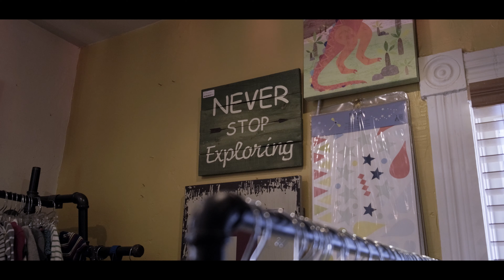WINTER (Crested Butte, CO) [4K]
Filmed in Crested Butte, Colorado during winter. The town is still active for skiing and such, but is buried under a lot of snow due to its high elevation.
Filmed in 10-bit DCI 4K, edited & graded with DaVinci Resolve 17.